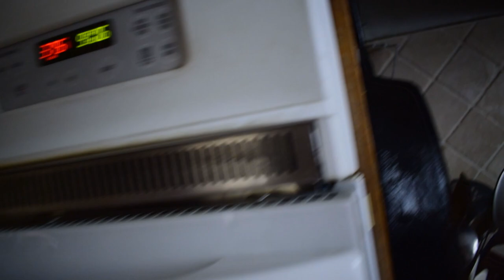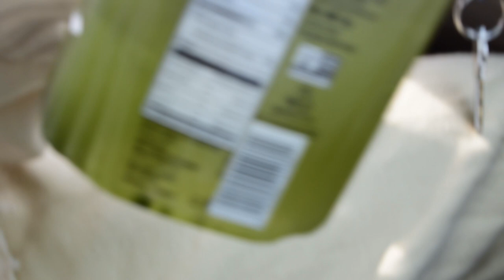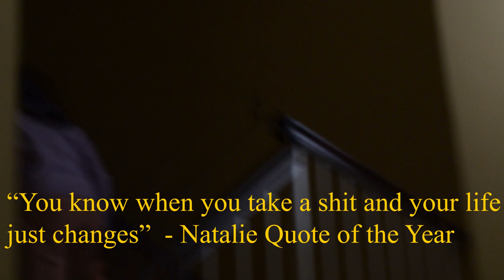A Weekend Away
Went off to our grandma's for the weekend

Video Edited by - Robert White

Have a great day (: